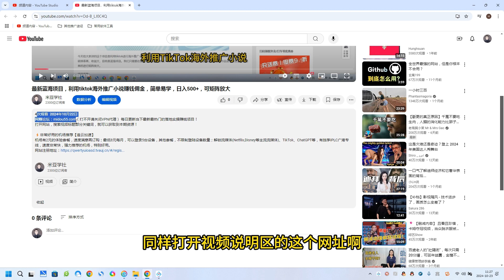韩国知名游戏打金，无脑搬砖，单机收益500